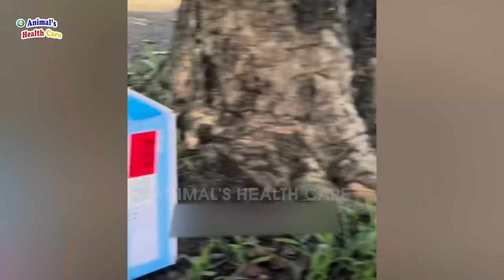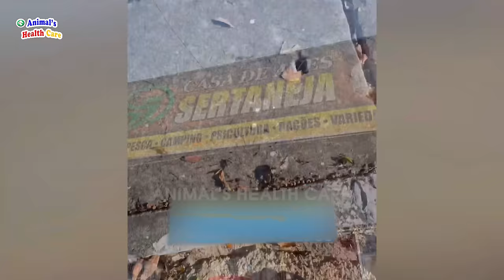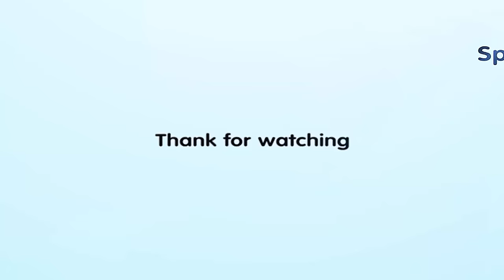Our Mom Gone! Baby Kittens Tearfully Share Their Story to Beg For Help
Lonely and without a mother, what will happen to these little creatures without help?
On a small street, under a tree, there are 7 kittens living together.
This kitten is so small, can you see it?
A small crate is where these cats hide. The rescue team started to approach this little kitten, he was a little wary when the rescue worker touched him. He's too young to live a life like this, without a mother, without a caregiver, and without a real home. They are probably only about a month old, too young, and where they live is also too unsafe, a strong wind or rain could be dangerous for them. When he stood up and moved I realized he was very thin and weak, his legs were very small. His feet are even smaller than a lifeguard's little finger, his whole body is smaller than the size of a hand, he probably only weighs about 200g.

Channel Content included:
-  We share meaningful stories about animal rescue around the world to support those rescue team to spread their world! WE DO NOT RECEIPT OR CALL FOR ANY DONATION AND FUNDS! IF YOU WANT TO DONATE SOME, PLEASE SEND IT DIRECTLY TO Original RESCUER( Their information is in discription or inside  video)

Fan page: Updating
Gmail: Updating

If there is any problem about copyright of content and video on this channel. We will follow your requirement or come to an agreement! Thank you so much!